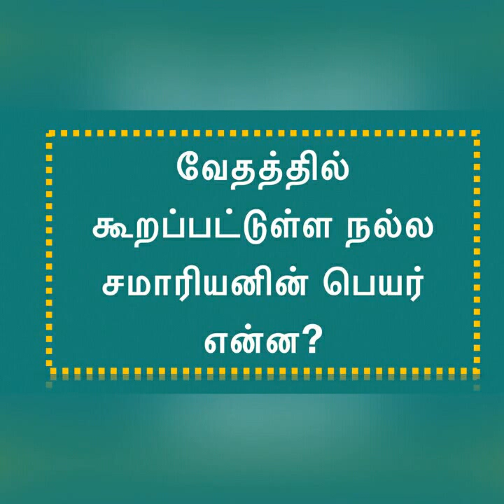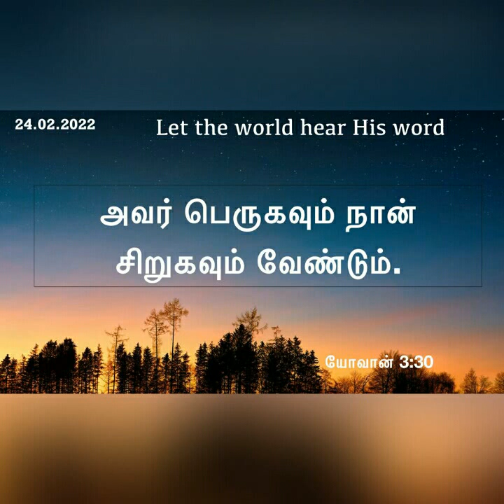வேதத்தில் கூறப்பட்டுள்ள நல்ல சமாரியனின் பெயர் என்ன?daily devotional by Hepzibha Edwin l 24.02.2022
daily devotional by Hepzibha Edwin l